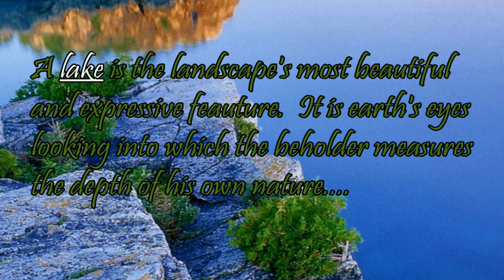Lake Louise by Yuhki Kuramoto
Hello friends!
First and foremost I will extend my heartfelt thanks to Andra (AndraNature) for making this video Possible. A million thanks Andra for all the efforts and time you've given me. Thanks ma'am. hahaha!

This is my first video with my new Adobe Premiere Pro. Hope you enjoy. Wishing you a relaxing day!

Best regards,
Arlene